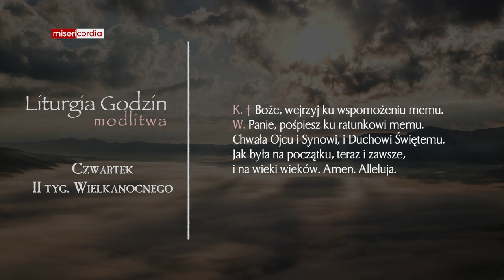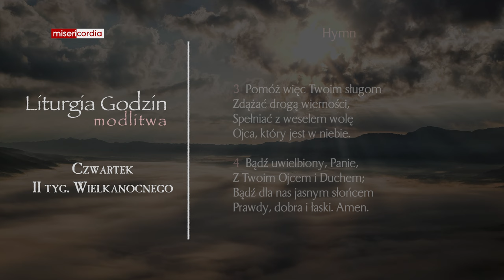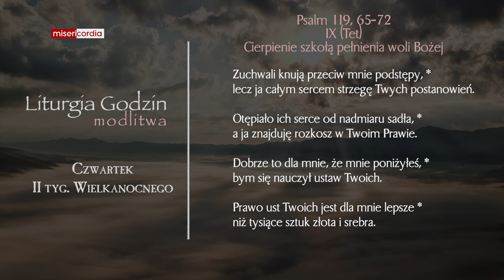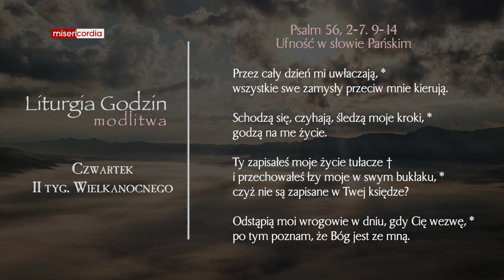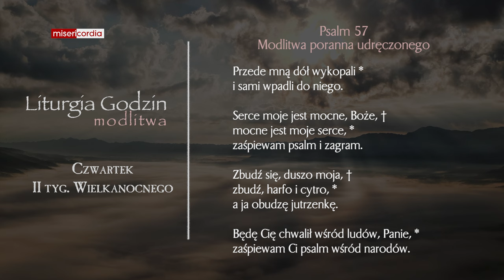Liturgia Godzin | Modlitwa Południowa | Czwartek, II tyg. Wielkanocnego